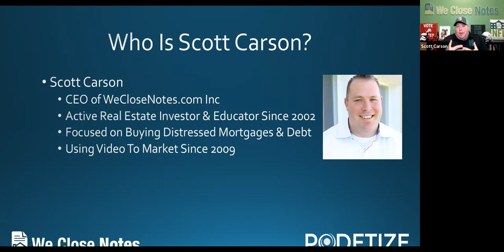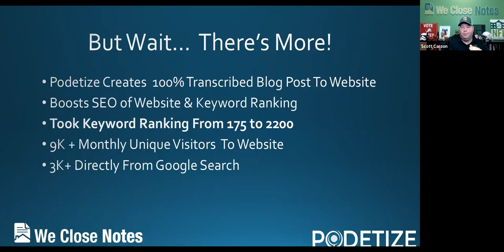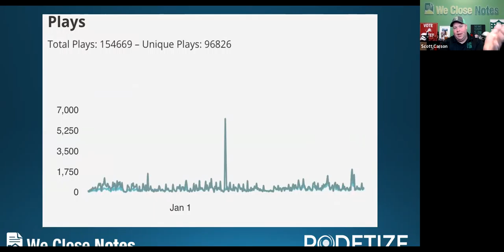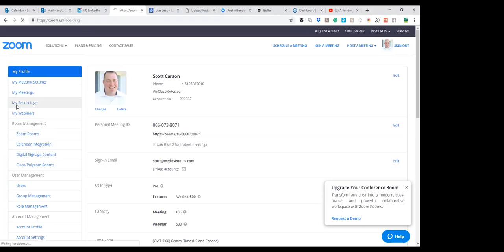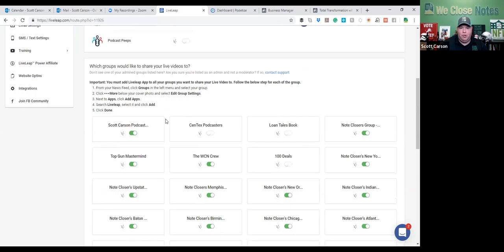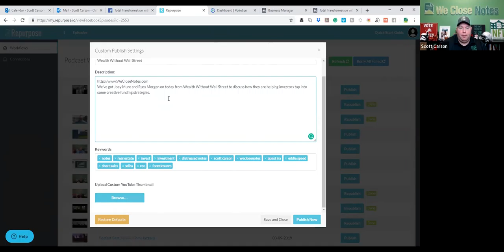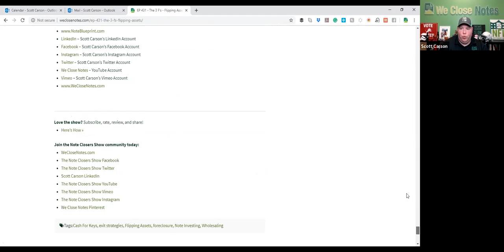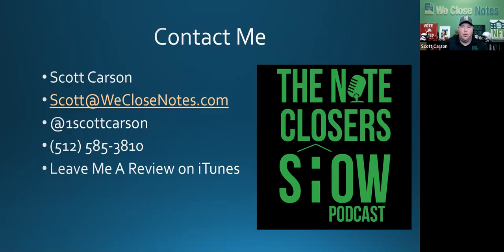Mass Marketing Your Podcast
Scott Carson breaks down how he uses different websites, podcasting production, social media, and repurposing websites to help him distribute his podcast to different audiences.